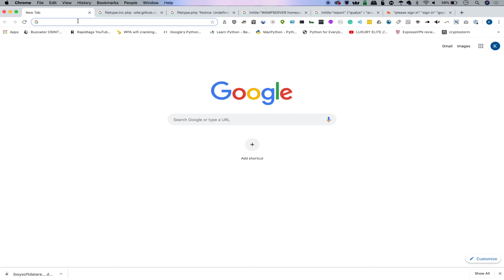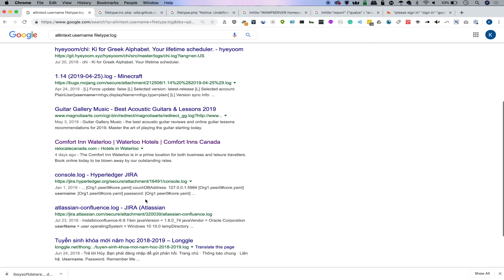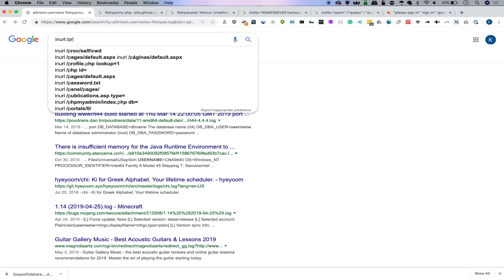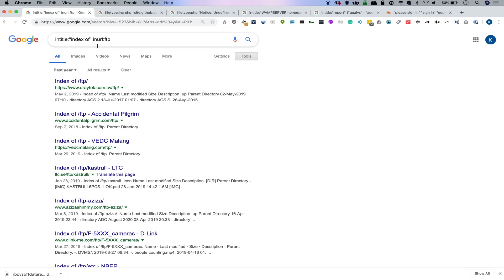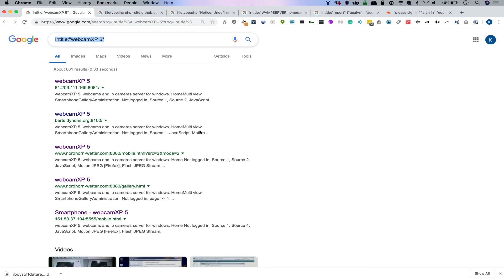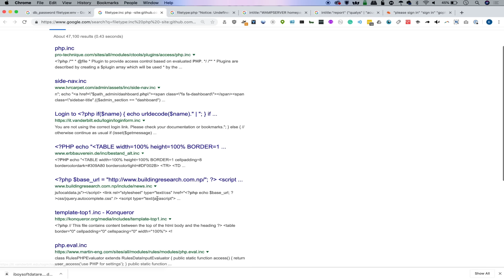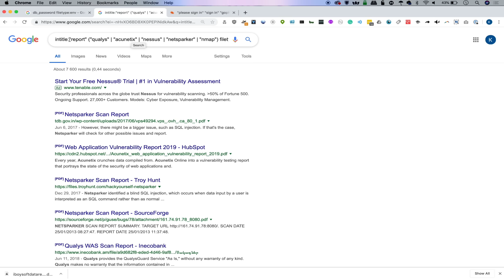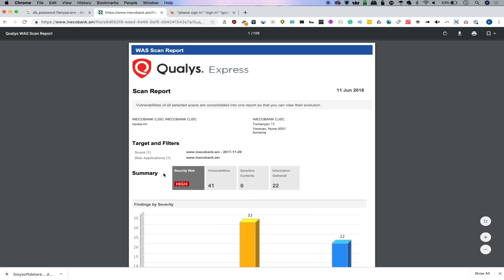Find Vulnerable Services & Hidden Info Using Google Dorks [Tutorial]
How to Find Hidden Information Online Using Google Dorks

A Google search may not be what one thinks of when it comes to hacking. However, Google offers advanced techniques when searching which can offer a treasure trove of hidden and vulnerable services if used correctly. Today, we'll introduce you to Google dorking, on this episode of Cyber Weapons Lab.